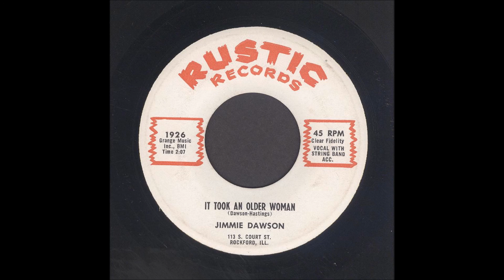Jimmie Dawson - It Took An Older Woman - Country Bop 45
Jimmie Dawson, It Took An Older Woman, Rustic Records 1926
Recorded 1957, Rockford, Illinois